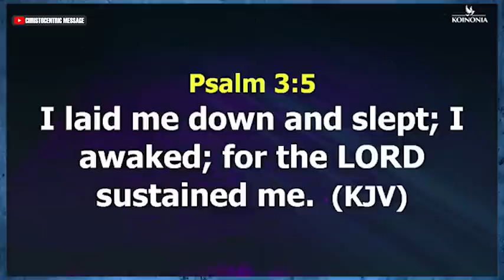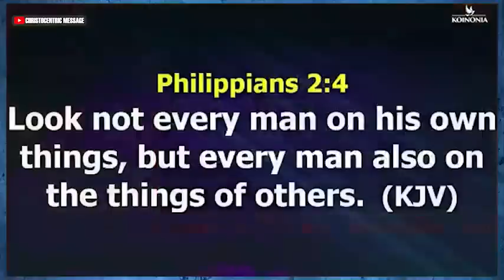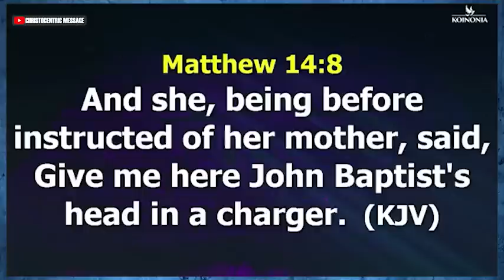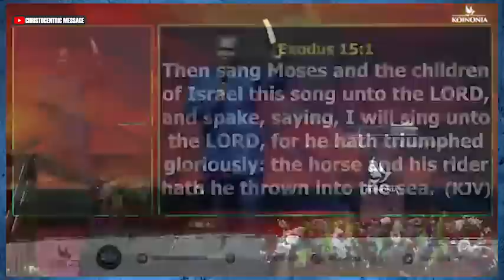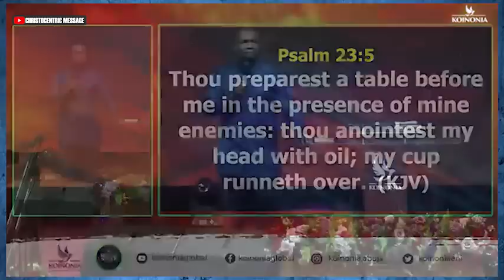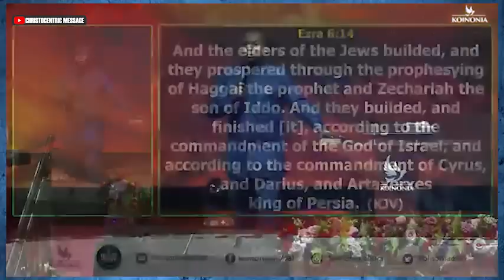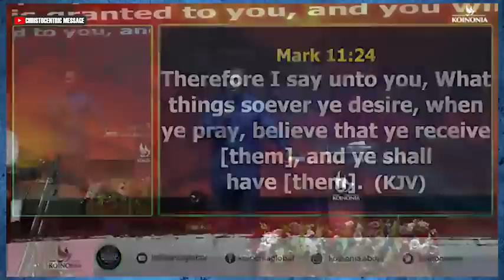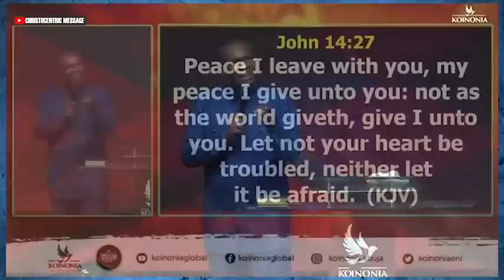JUNE MIRACLE SERVICE 2023 with APOSTLE JOSHUA SELMAN I Koinonia Global